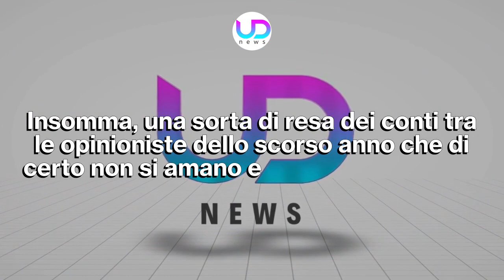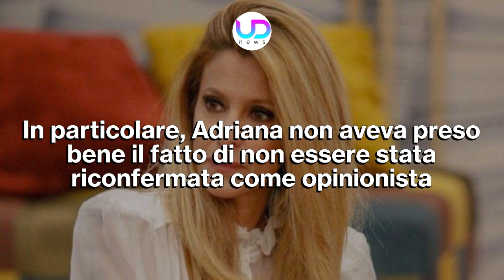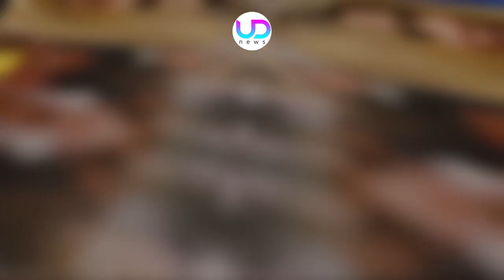Grande Fratello Vip: Il Ritorno di Adriana Volpe!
E' ufficiale. Nella prossima diretta del Grande Fratello Vip Adriana Volpe entrerà nel Reality. Sarà l'occasione per togliersi qualche sassolino dalla scarpa, ma anche per supportare un caro amico. Ecco cosa succederà nella prossima puntata del Gf Vip!